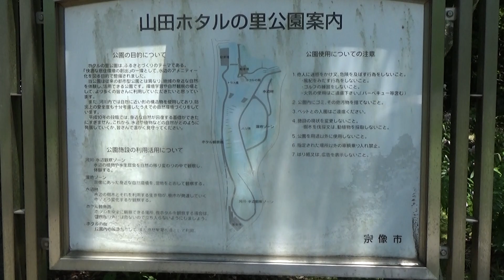第7回宗像カノコユリ観賞会→バスツアー・O邸→吉田邸・釈迦院広場2024福岡県7th Munakata Kanoko Lily Viewing Association → Bus Tour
7th Munakata Kanoko Lily Viewing Association → Bus tour, O Residence → Yoshida Residence, Shakain Square 2024 Fukuoka Prefecture
第7回宗像カノコユリ観賞会→バスツアー・O邸→吉田邸・釈迦院広場2024福岡県
00:00 カノコユリと風景（会場準備中）
00:48 開式　宗像市環境課長ご挨拶
03:03 宗像カノコユリの会顧問　吉田氏講演　大幅に割愛させていただきます。
但し別編第7回宗像カノコユリ観賞会講演は全容編で紹介しています
06:39 抽選会　カノコユリ球根鉢のプレゼント
07:54 カノコユリ球根鉢を持って説明
10:44 カノコユリを見ながら説明
この後バスツアー出発
12:53 O邸カノコユリガーデン
14:12 吉田邸カノコユリガーデン　裏山側も一周して
16:11 釈迦院広場カノコユリ説明
18:38 バスに乗り込む　ホタルの里公園に戻ります
18:52 山田ホタルの里公園に戻りました（解散）
19:13 クロアゲハが吸蜜活動
美しいカノコユリと風景
お疲れ様でした
2024年7月22日（月）晴れ
宗像市山田ホタルの里公園観賞会👉バスツアーO邸ガーデン👉吉田邸ガーデン・釈迦院広場👉山田ホタルの里公園
00:00 Kanoko lilies and scenery (venue preparation in progress)
00:48 Opening ceremony, opening remarks from Munakata City Environmental Section Chief
03:03 Lecture by Mr. Yoshida, advisor to the Munakata Kanoko Lily Association, will be largely omitted.
However, the lecture of the 7th Munakata Kanoko Lily Viewing Event is introduced in the full version.
06:39 Raffle - Kanoko Lily bulb pot giveaway
07:54 Explanation with Kanoko Lily bulb pot
10:44 Explanation while looking at Kanoko Lilies
After this, the bus tour departs
12:53 O Residence Kanoko Lily Garden
14:12 Yoshida Residence Kanoko Lily Garden - also goes around the back mountain
16:11 Explanation of Kanoko Lilies at Shakain Square
18:38 Board the bus - return to Firefly Village Park
18:52 Return to Yamada Firefly Village Park (disband)
19:13 Black swallowtails sucking nectar
Beautiful kanoko lilies and scenery
Thank you for your hard work
Monday, July 22, 2024, sunny
Munakata City Yamada Firefly Village Park Viewing Event 👉 Bus tour O Residence Garden 👉 Yoshida Residence Garden, Shakain Square 👉 Yamada Firefly Village Park
Munakata Kanoko Lily Viewing Event Munakata Kanoko Lily Association Munakata Yamada Firefly Village Park Munakata City, Fukuoka Prefecture, Environmental Division Kanoko Lily Bus Tour Yoshida Residence Kanoko Lily Garden Shakain Square Kanoko Lily